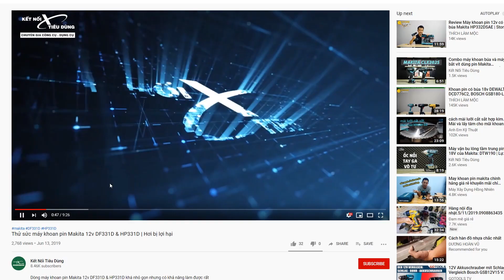Khoan Pin Không Chổi Than RẺ NHẤT của Makita: DF332 và HP332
Cùng xem Khoan Pin Không Chổi Than RẺ NHẤT của Makita: DF332 và HP332